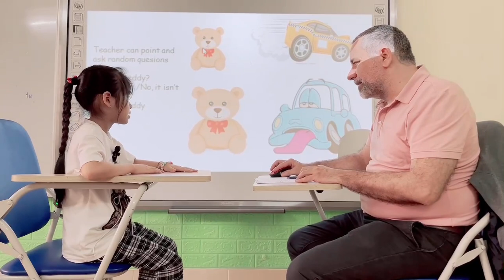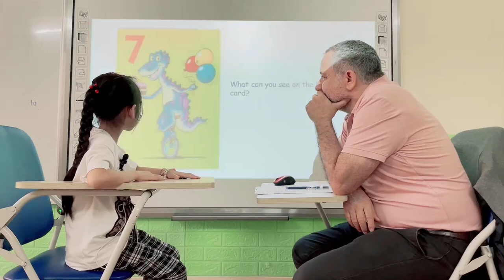PSE Viet Tri Joana GMF1 U2 Vividoo6